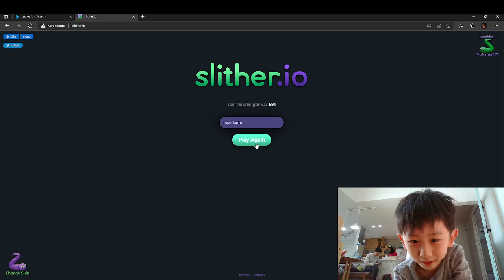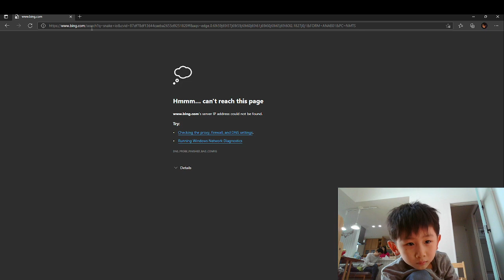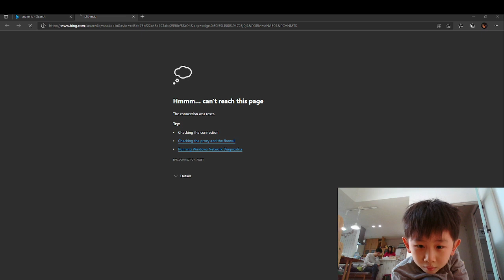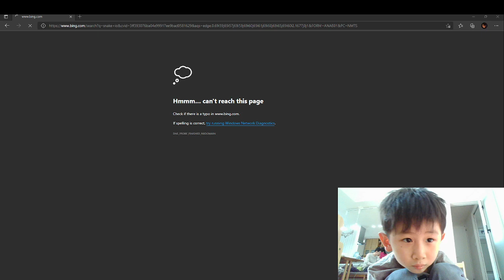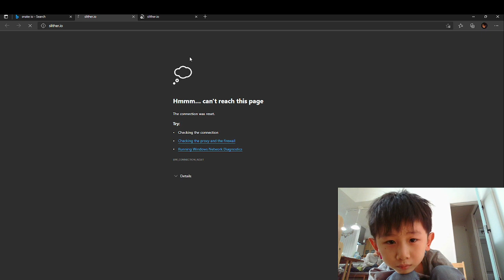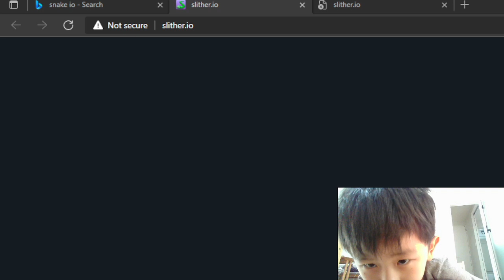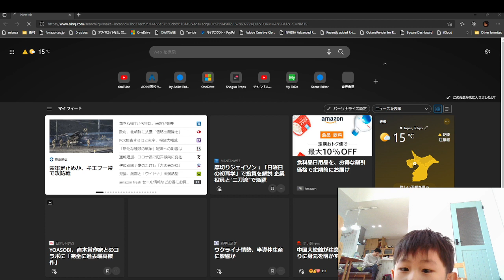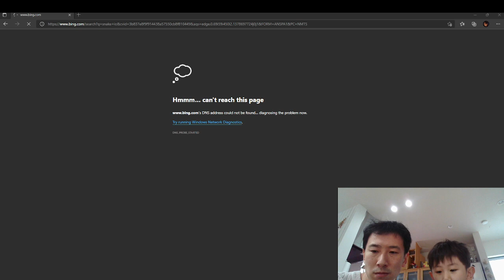ひかるば＿じょんsnake io2